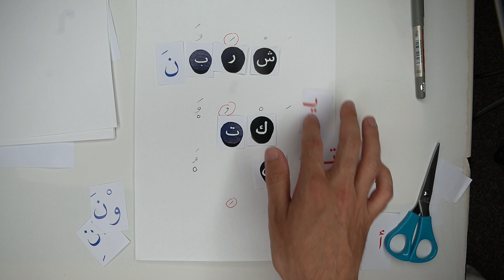Understanding Sarf #3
This is a series for those who are interested in studying the science of sarf [Arabic verb science]. This is a new method Ive adopted to make it more enjoyable.

Links